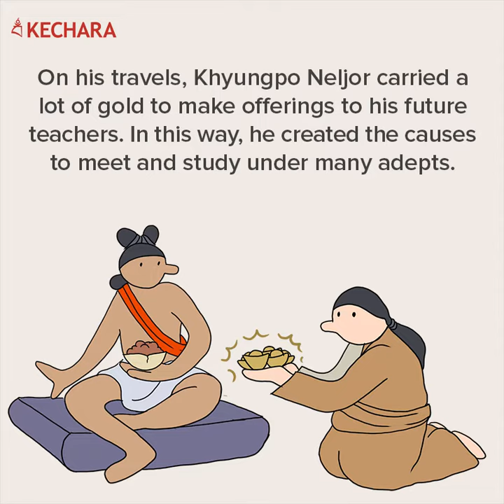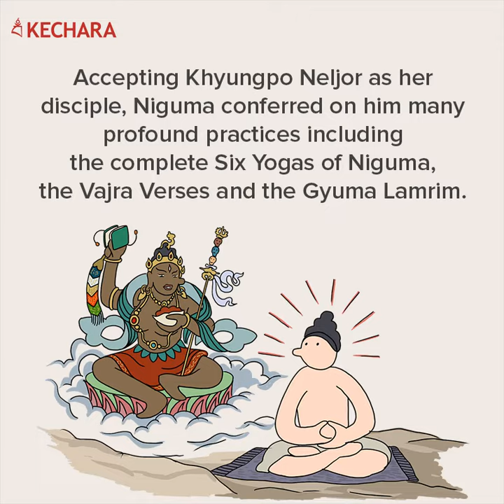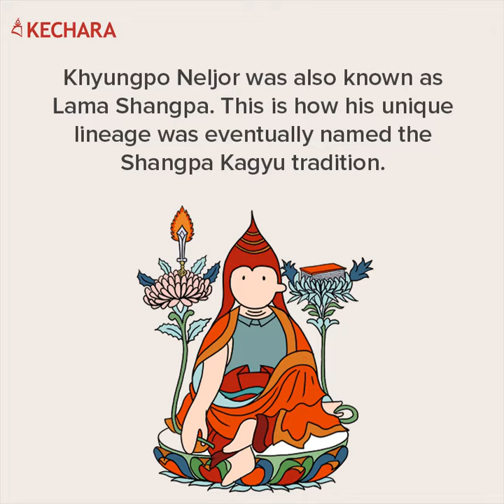Tsem Rinpoche's Incarnation Stories: Khyungpo Neljor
Khyungpo Neljor was the founder of the Shangpa Kagyu tradition and the 8th incarnation of H.E. Tsem Rinpoche.

The Shangpa Kagyu tradition is known as the "secret lineage" because it contains rare teachings that Khyungpo Neljor received from great Indian mahasiddhas.

As a youth, Khyungpo Neljor left Tibet for India and Nepal in search of additional Buddhist teachings. His determination to receive sublime teachings from one who had met Buddha Vajradhara in person led him to Mahasiddha Niguma, the sister of the great Indian adept Naropa.

Niguma initiated Khyungpo Neljor into the Six Yogas of Niguma and other profound teachings. He also studied under many renowned teachers, including the Dakini Sukasiddhi (a disciple of Virupa), Kanashri the Dakini of Devikoti, and three of Maitripa's disciples - Ratnavajra, Ksetravajra and Atulyavajra. He was also fortunate to have met Lama Atisha in his travels.

When he returned to Tibet, Khyungpo Neljor was ordained by the Kadampa master Geshe Langri Tangpa and proceeded to establish monasteries all over Tibet - 108 in total.

To learn more about Khyungpo Neljor and his magical adventures,